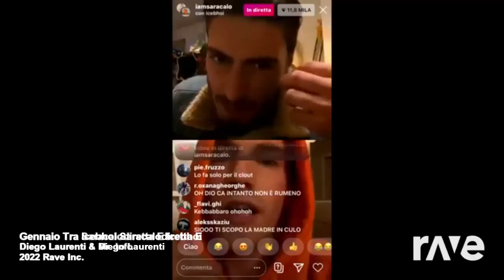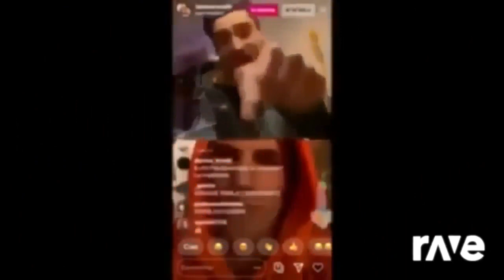Gennaio Tra Icebhoi Saracalodiretta E